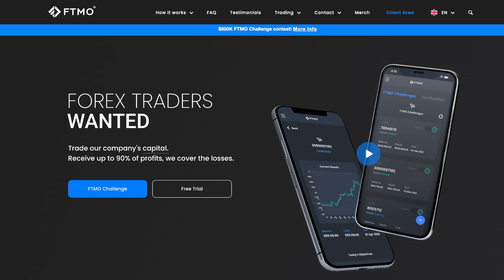FTMO CHALLENGE GIVEAWAY | Patreon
#1 FTMO Challenge Giveaway (August 22)

What do you receive?
👉 Access to FinAlgo
👉 Access to the Scalper Pro Indicator + Overlay
👉 15 Strategies inside our Google Drive (Full Source Code incl.)
👉 Help with automation of the strategies
👉 Strategy Requests
👉 Exclusive Livestreams
👉 Discord VIP Role & Channels

We will draw one lucky winner for a free FTMO Challenge by the end of every month! The odds are 1:62 👀